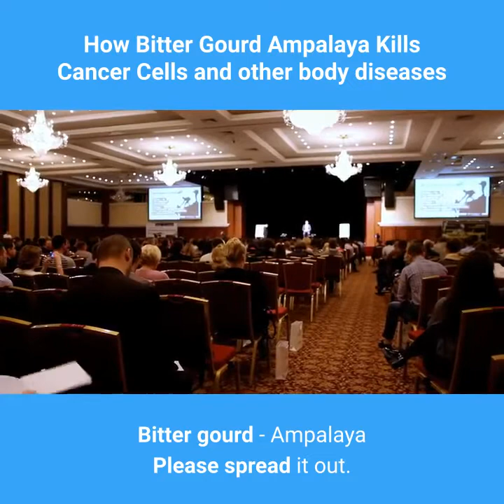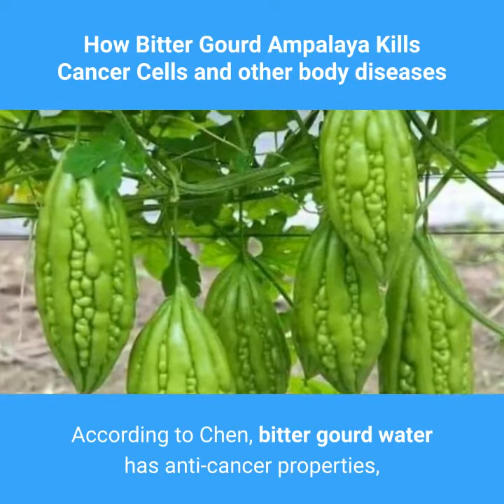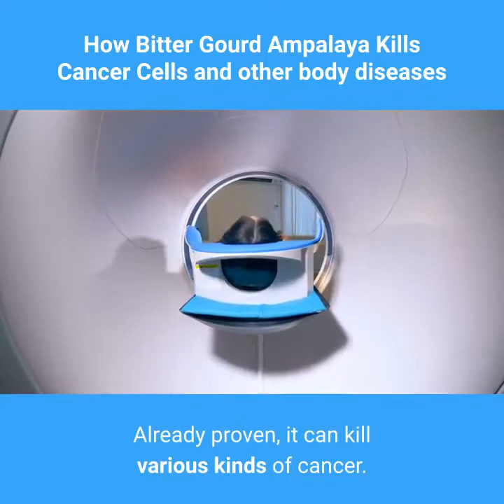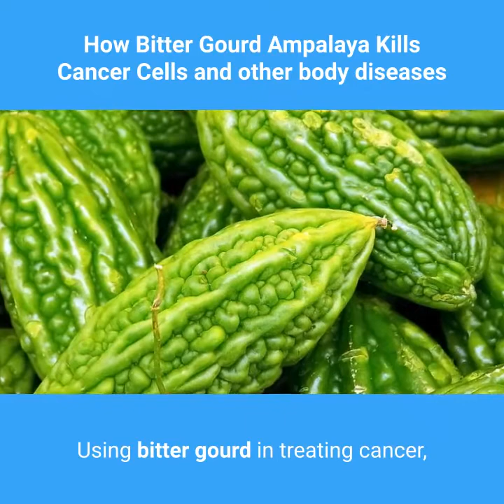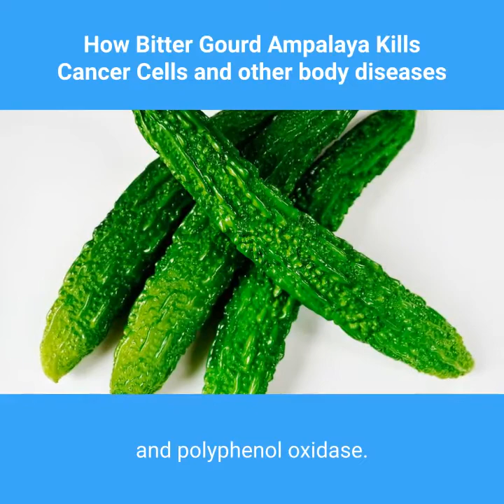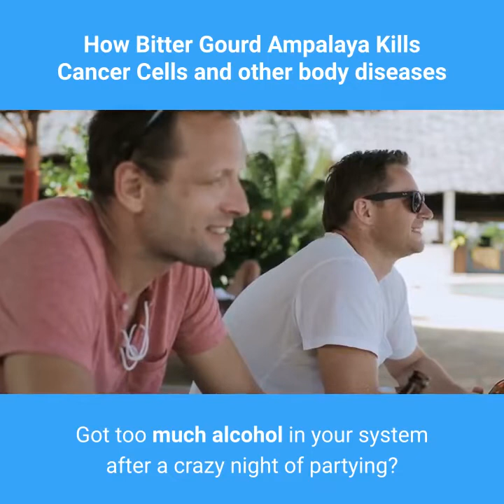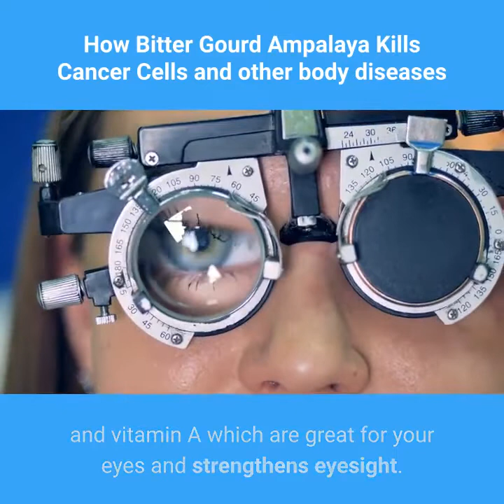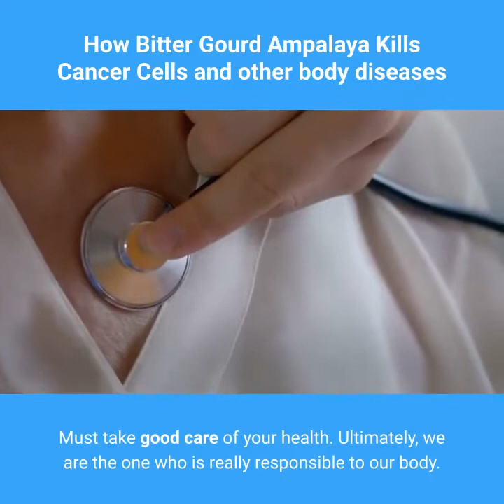Amazing Benefits Discovery of Bitter Gourd. Worth Watching!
Thanks to Prof.Chen Hui Ren for spreading this good news that can help people from their sicknesses and diseases.

bit·ter mel·on
noun
noun: bitter gourd
1.
a rough-skinned, green-colored unripe fruit used in Asian cooking and for its medicinal properties.

2.
the tropical vine that produces bitter melons.
#6 Benefits of Bitter Melon (Bitter Gourd) and Its Extract
Bitter Melon and Diabetes: Benefits and Side Effects - Healthline
Momordica charantia - Wikipedia
Bitter Melon: Uses, Side Effects, Interactions, Dosage, and ...
#7 Health Benefits of Bitter Gourd (Karela) Juice - NDTV Food
Bitter Gourd - an overview | ScienceDirect Topics
What Is Bitter Melon And How Do You Cook It? - Food Republic
#5 benefits of eating bitter gourd aka karela - Lifestyle News
Bitter Melon and Diabetes - Effect on Blood Glucose Levels ...

bitter gourd benefits and disadvantages

bitter gourd nutrition

bitter gourd plant

can we drink bitter gourd juice daily

bitter gourd juice at night

bitter gourd leaves

how to eat bitter melon

bitter melon diabetes dosage

 cc.PIXELAB & CANVA